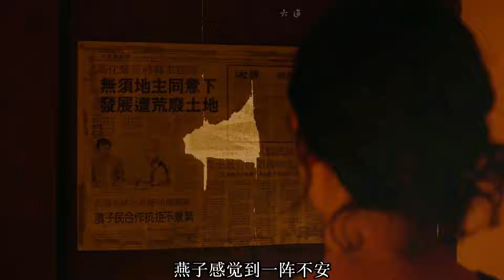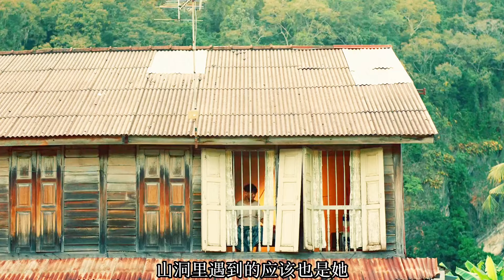真實事件改編，亞洲四大恐怖電影之一